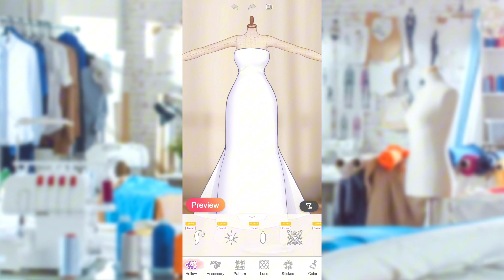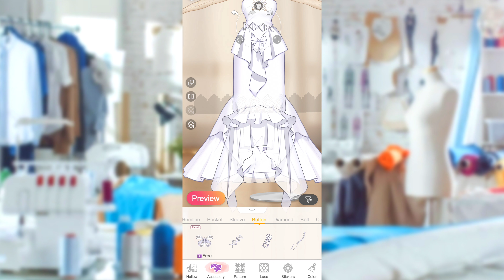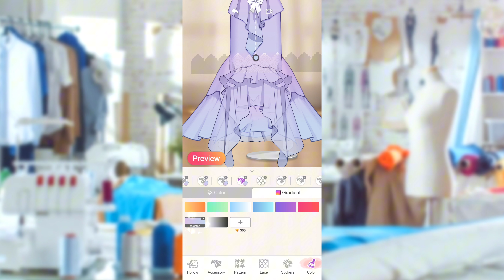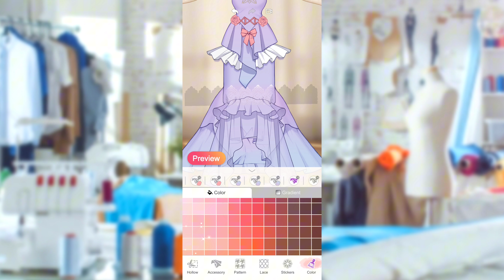Fashion Designer: Super Tailor P:1 (Malaysia)